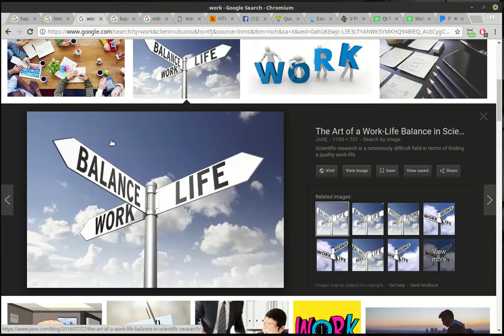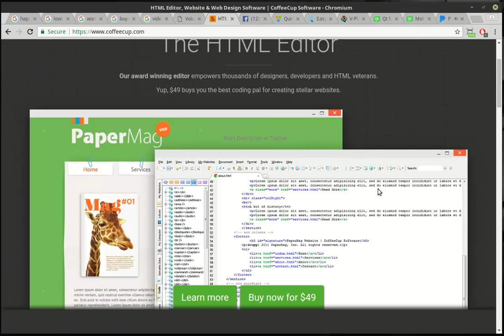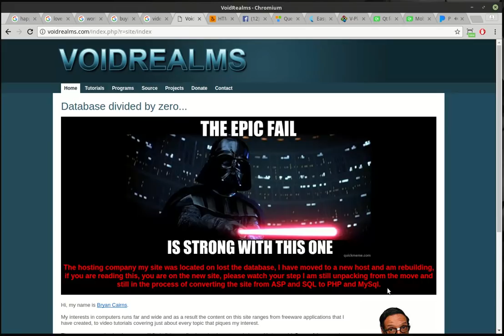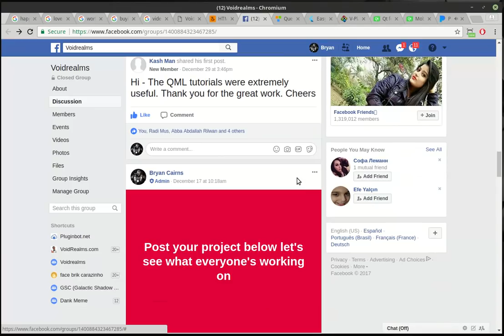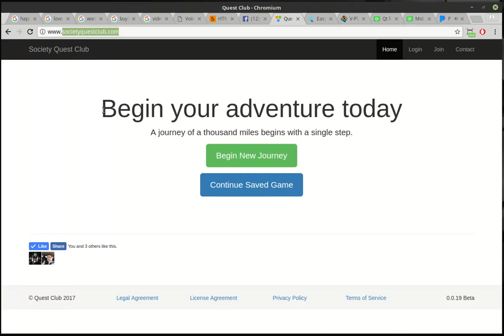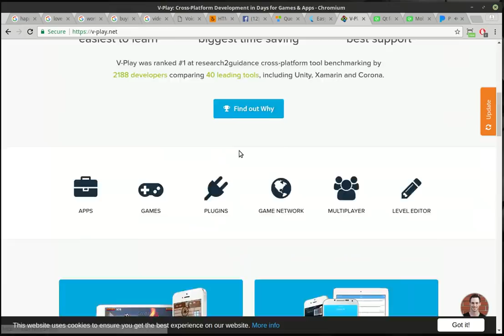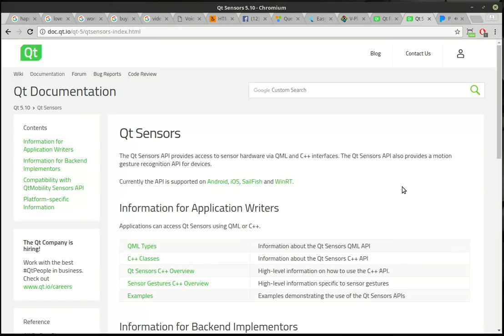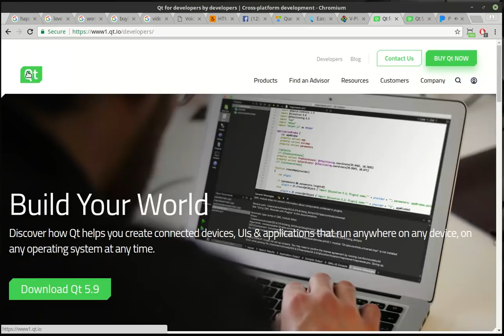Happy New Year 2018